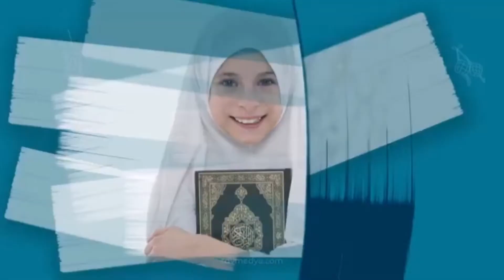Selim Arda GÖKMEN - TDV Kur'an Yarışması 3.su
Okuduğu Aşr-ı Şerif: Nur Suresi 36-38. Ayetler...📖

Tarih: 29/09/2020
Çekim: Abdullah Bilgiç / Türkiye Diyanet Vakfı (TDV)
Mekan: Hollanda / Rotterdam - Mevlana Camii